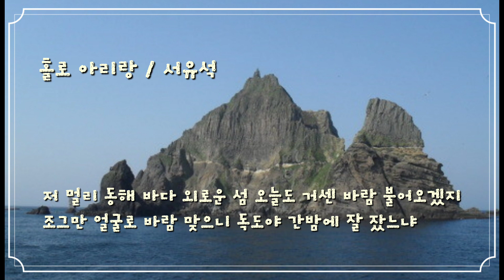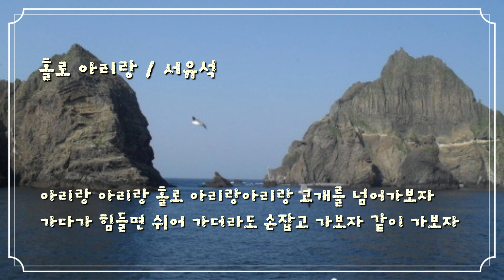홀로 아리랑 (원곡:서유석)